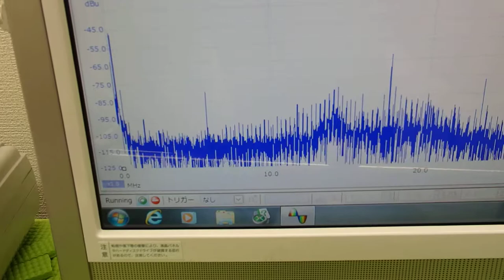超音波の発振制御システム（超音波の非線形制御） ultrasonic-labo